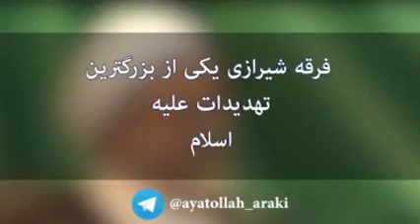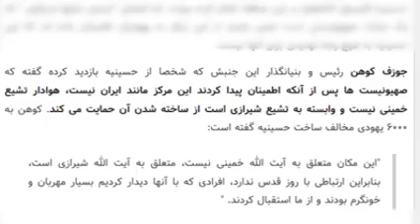MI6 by Ayatollah Araki